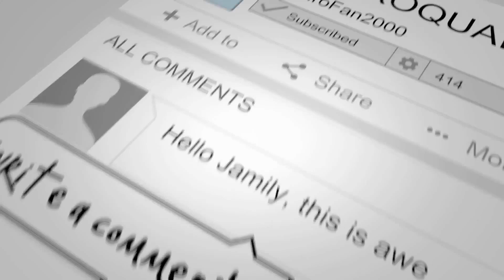'JamiroFan Talks About..' | OpenAI Jukebox & Seven Days In Sunny June!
Hello Online Jamily!

Welcome to another 'JamiroFan Talks About' episode, my recurring discussion series looking at the past/present and future of Jamiroquai!

In today's episode, I discuss the ever quantum speed of AI technology now moving into 'music generation' with OpenAI Jukebox and it's recent extrapolation of what Jamiroquai's 'Seven Days In Sunny June' would sound like in over AI-sampled soundscapes!

RELATED LINK:

"OpenAI Jukebox | Jamiroquai's 'Seven Days In Sunny June' Musically & Lyrically Continued In Different Styles By A.I." (YouTube):